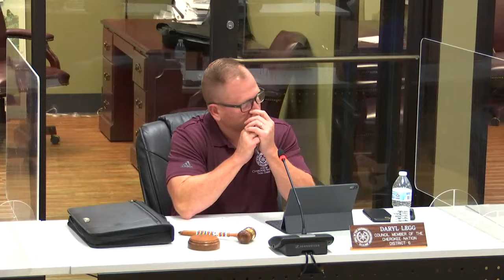Community Service Committee Meeting - 10/11/2022